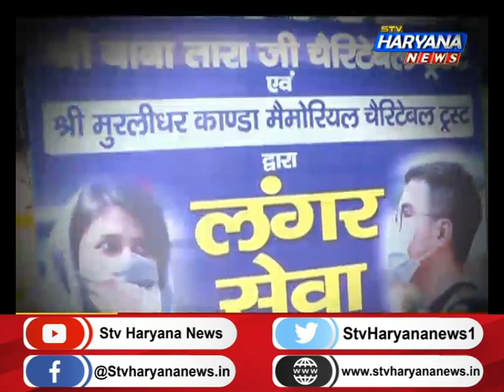सिरसा: HLP प्रमुख और विधायक Gopal Kanda का लोगों ने किया शुक्रिया, बोले- जरूरत के समय निभाया राजधर्म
लॉकडाउन में जरुरतमंदों के लिए हर पल खड़े रहने वाले सिरसा विधायक और एचएलपी प्रमुख गोपाल कांडा का सिरसा के वार्ड नम्बर 27 के लोगों ने जमकर तारीफ की. वार्ड नंबर 27 के लोगों ने समाज सेवा के लिए कांडा बंधुओं को धन्यवाद देते हुए कहा कि गोपाल कांडा इकलौते ऐसे विधायक हैं जिन्होंने मुसीबत की घड़ी में अपनी जनता की सेवा की है